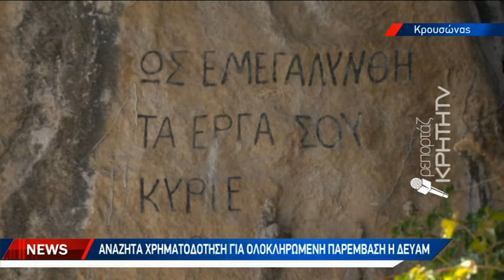Περιβαλλοντικό "έγκλημα" με μαύρα νερά σε επανάληψη